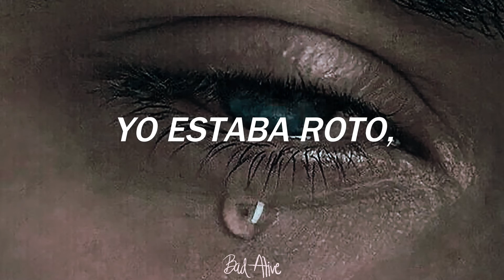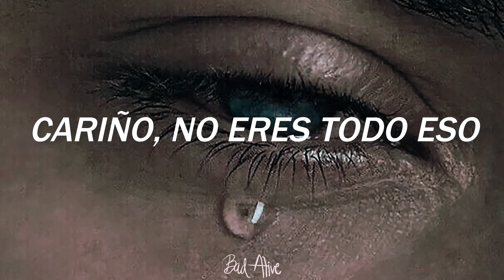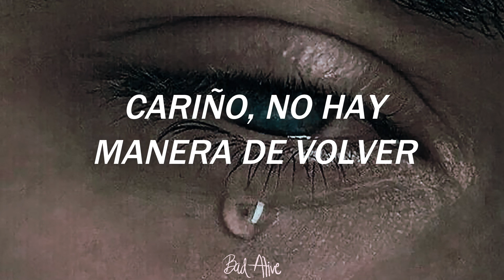Pixie Lott - Cry Me Out |Sub Español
Pixie Lott– Cry Me Out [Traducida|Subtitulada al Español]

Hola a todxs, espero y se encuentren en un buen momento, y si no es así, ojalá y pronto puedan salir del lugar en que se encuentran.

✨Les dejo esta canción para que la disfruten, la canten, se identifiquen con ella, la dediquen, etc. En fin, la música es de todxs y para todxs. ✨

Decidí hacer esto con esta cuenta de Youtube que ya tenía desde hace un par de años con el fin de distraerme cuando lo necesite, pero también para tener traducciones de canciones que quizás no tienen la difusión que merecen. Espero y disfruten de mi contenido. ❤

|Pixie Lott– Cry Me Out (Letra)|
I got your emails
You just don't get females now, do you?
What's in my heart
Is not in your head anyway

Mate, you're too late
And you weren't worth the wait
Now were you?
It's out of my hands
Since you blew your last chance
When you played me

You'll have to cry me out
The tears that will fall
Mean nothing at all
It's time to get over yourself

Baby, you ain't all that
Baby, there's no way back
You can keep talking
But baby I'm walking away

When I found out
You messed me about
I was broken
Back then I believed you
Now I don't need you no more

The pic on your phone
Proves you weren't alone
She was with you
Now I couldn't care
About who what or where
We're through

Going to have to cry me out
Boy, there ain't no doubt

Won't hurt a little bit
Boy, better get used to it

Because baby you ain't all that
Baby, I'm walking away

All copyrights go to whom it belongs.